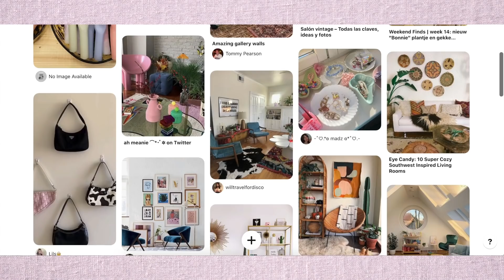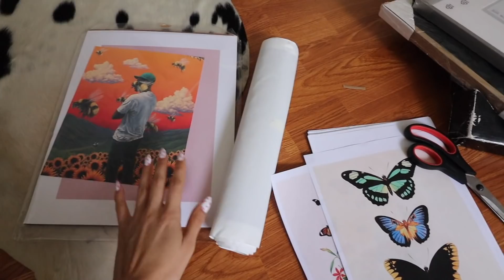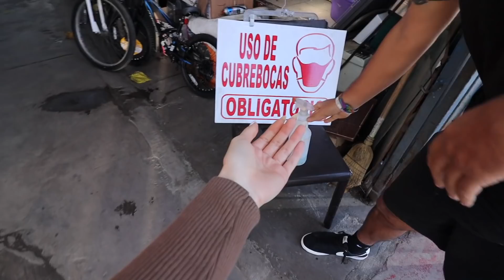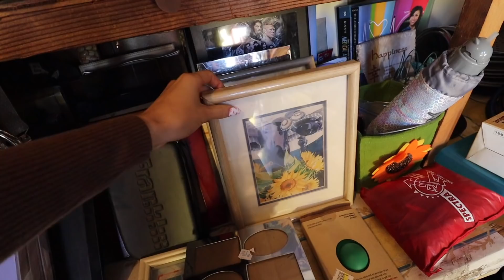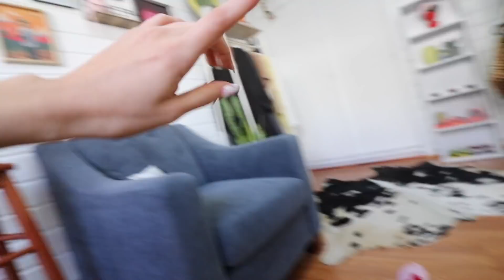REMODELANDO EL CUARTO DE MIS SUEÑOS *parte 1*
✭LINKS✭
Librero Blanco
Organizador Maquillaje
Print Tyler
Print Frase

✭CÓDIGOS✭

RAPPI
“pamehds” envíos GRATIS por todo un mes a NUEVOS USUARIOS!

✭FAQ✭
Con qué editas? Final Cut Pro
Con qué grabas? Canon M50
De dónde eres? Baja California
Cuántos años tienes? 23 añitos
Cuál es tu canción de intro? Jou beats - brazil

Pamela Robledo
4630 Border Village Rd Ste N #321
San Ysidro, CA
92173